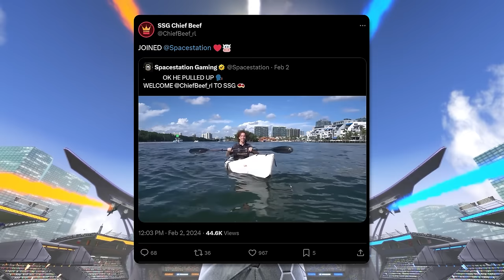Am I really TOO old to compete in Rocket League...?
Check out: @ChiefBeefRL @wondamikee

Camera Settings:
FOV: 110
Distance: 270
Height: 110
Angle: -4
Stiffness: 0.75